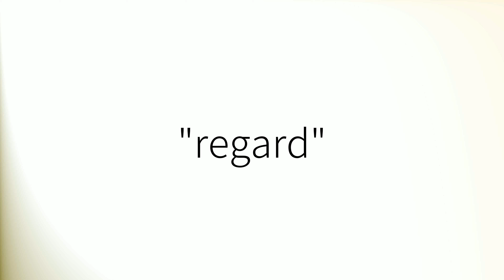How to pronounce 'Regard' (British English)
How to pronounce 'Regard' in British English.
Comment prononcer 'Regard' en anglais britannique.
Como pronunciar 'Regard' en inglés británico.
Wie man 'Regard' mit britischem Akzent ausspricht.
「Regard」の英語の発音の仕方